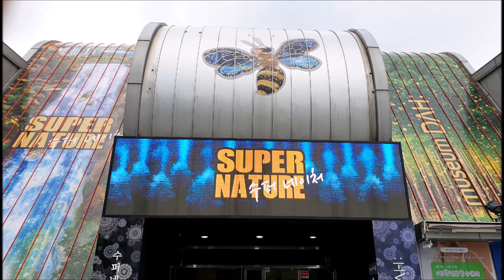해운대 수퍼 네이처 전시회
부산 해운대 수퍼 네이처 전시회
우연히 가게 된 전시회였는데
입장료가 어른 18,000원.
본전 생각에 영상 열씨미 담았지요.ㅎ
아들 녀석은 지루해하는 눈치였어요.
유튜버의 길은 결코 쉬운 게 아니란다. ㅋ

찍어 온 영상은 많은데
정리해서 짧게 담아봤습니다.
현장에서 본 느낌은 황홀하고 좋았는데
영상으로 보니 제가 봐도 지루한 감이 있어요.
그래도 추억의 한 페이지로 남겨 보기로 합니다.^^